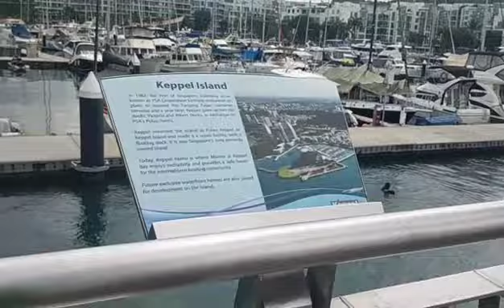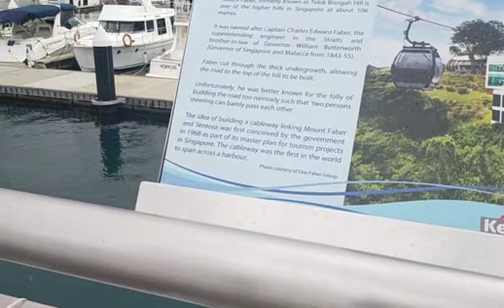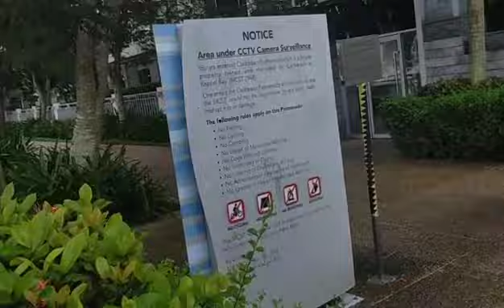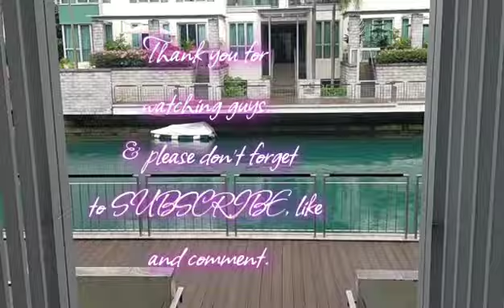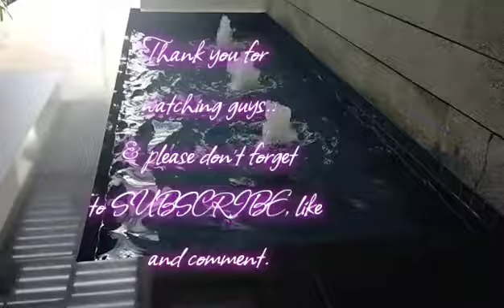Let's take a walk near the ocean shore